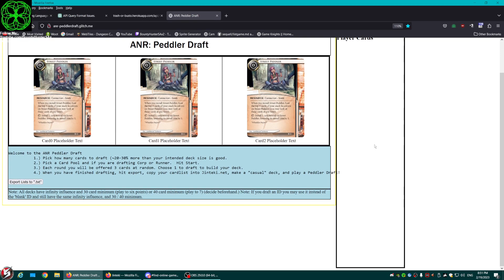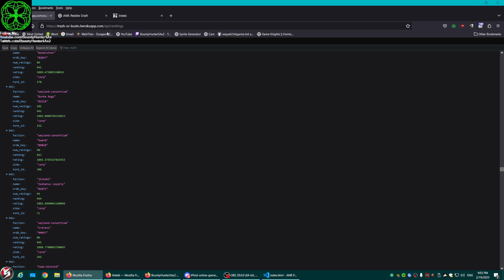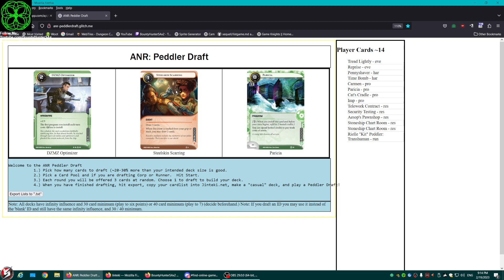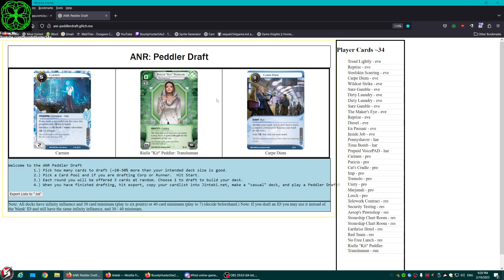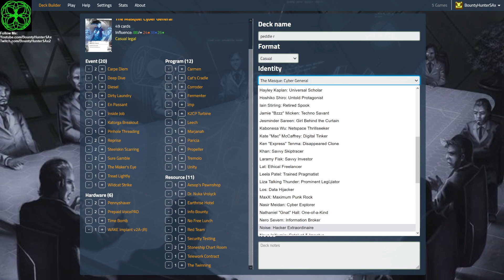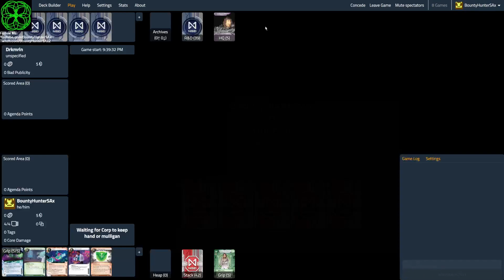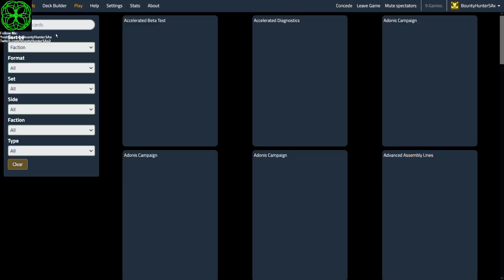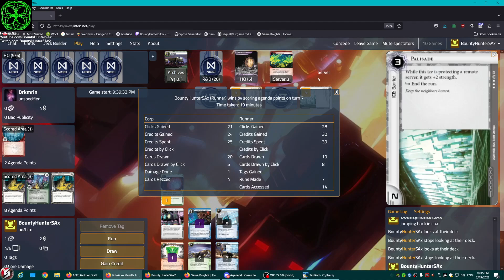ANR - Peddler Draft - (startup)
Introducing Peddler Draft! We're going in startup-mode.

0:00 - Introduction and Setup
14:45 - Draft Begins
35:54 - Deck Building
48:40 - Game Starts
1:08:30 - Analysis